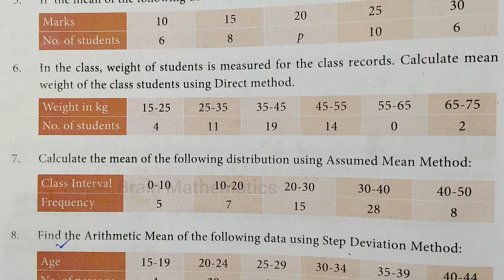9th Maths Exercise 8.1 sum 6 | Class 9 Exercise 8.1 6th sum | Super Brain Mathematics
9th Maths Exercise 8.1 sum 6 | Class 9 Exercise 8.1 6th sum | Super Brain Mathematics